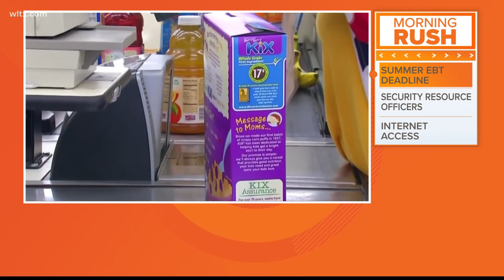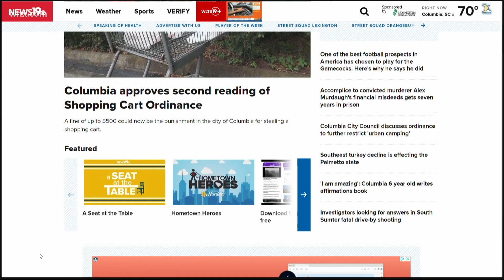Wednesday Morning Headlines - August 2, 2023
News19's Christy Calcagno presents the top stories to start the day on August 2, 2023.